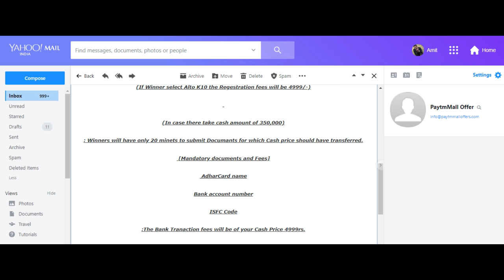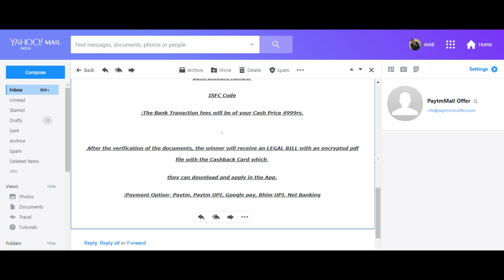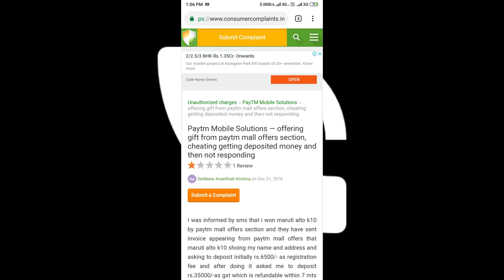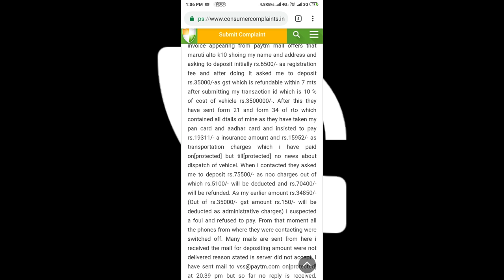I Won Rs 3,50,000 From Paytm Mall?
I Won Rs 350000 From Paytm Mall!

This is Awareness video for Paytm Mall Car Fraud calls. Unfortunately they hit me and now i am exposing them with the help of my youtube channel.

Note: Watch Complete Video and Share.

Make $1000-$5000 per month in Recurring Profits
using Brand New Viraleze System Get Viraleze Full Instagram Video Course

My Gears:
50mm Lens
18-55 Motor Lens

Get Full Blogging Course in Hindi By India's No.1 Digital Marketer(Sorav Jain)

E-Books:

1. Quick Money Making E-book (Lifetime Free updates)(Rs.149)

4. Fiverr Mini Course E-book

Mic used in this video for recording Audio